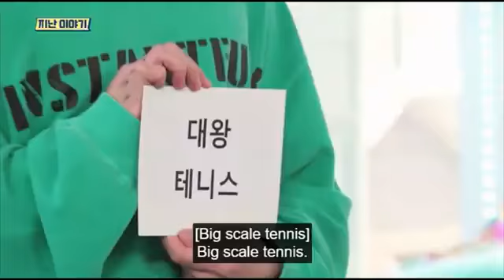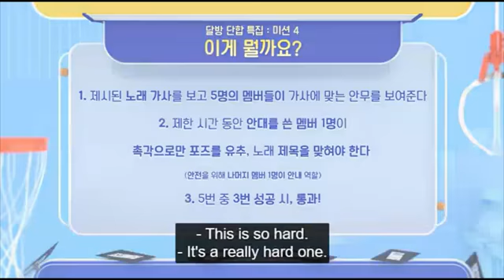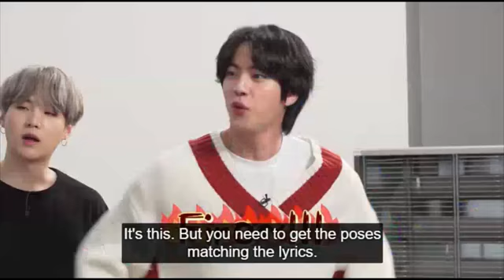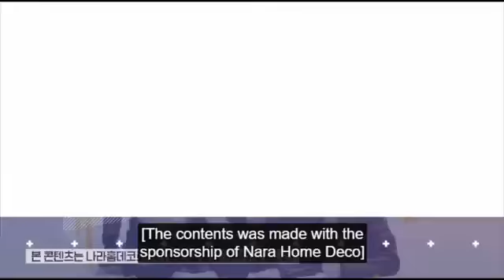[ENG SUB] Run BTS! 2020 - EP.117